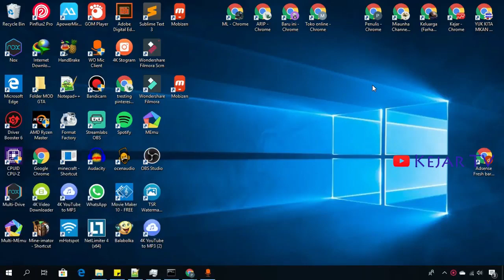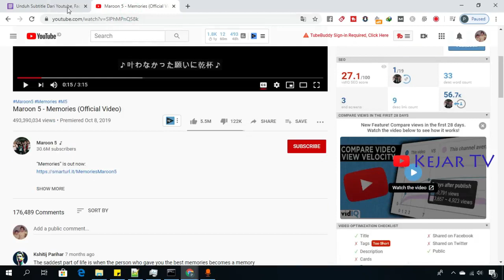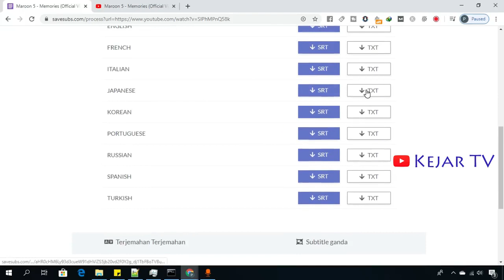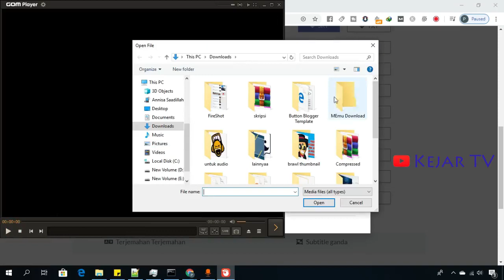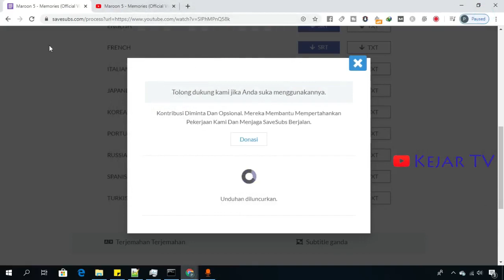Cara Download Menyimpan Subtitle Video Youtube, Gampang Banget Dah